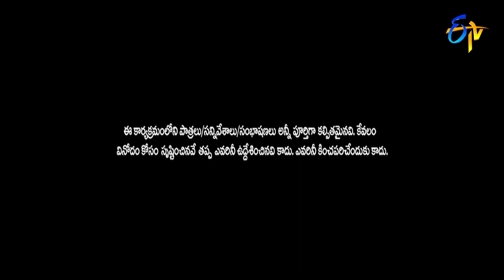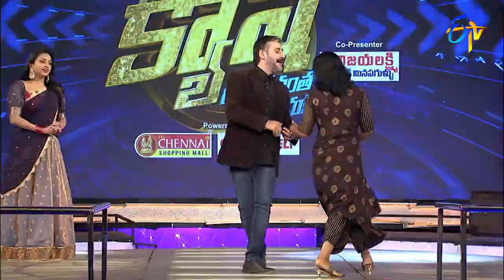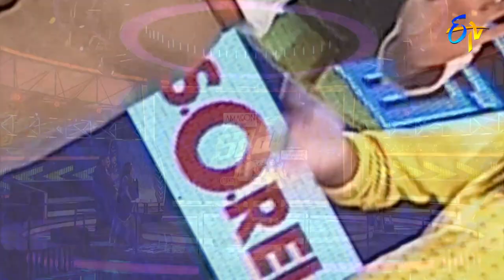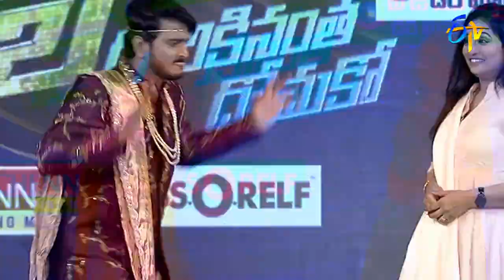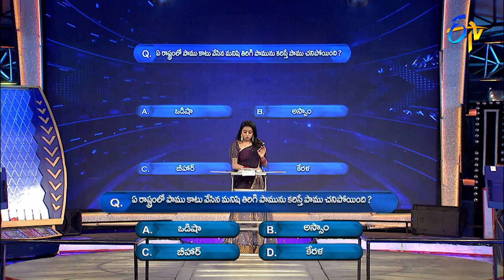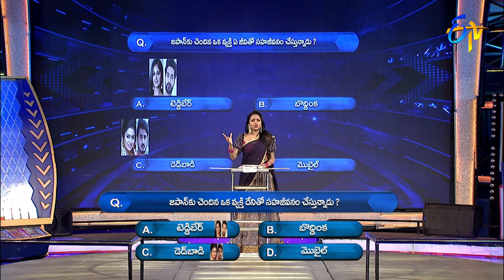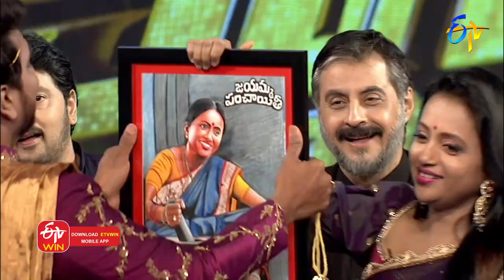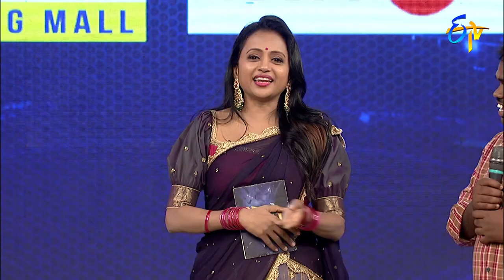Cash Tho Entho Fun| Vindhuja, Naresh, Bhargav, Sai Latha, Sanjay | 17th September 2022 |Full Episode